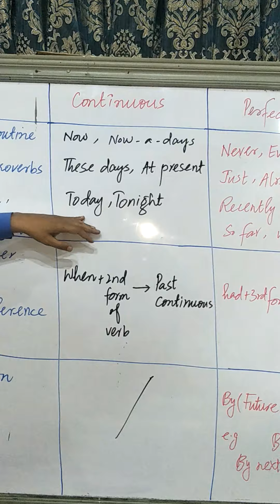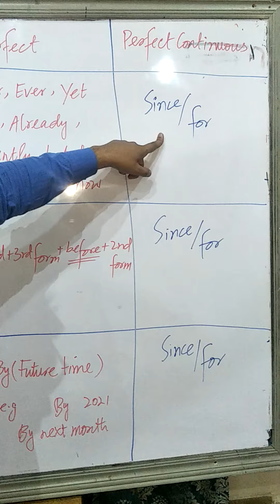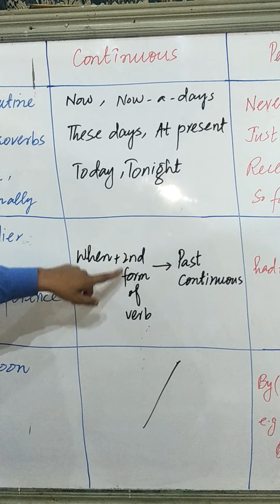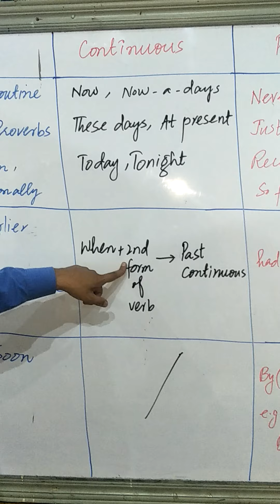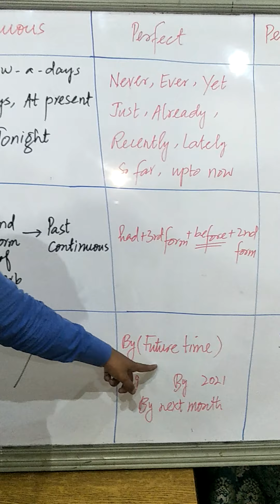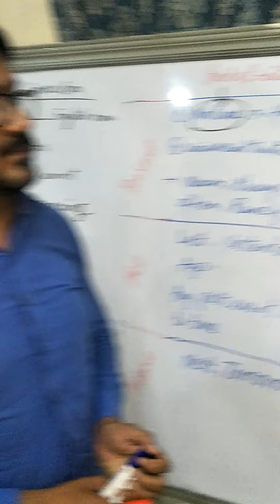A Review of English Tenses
Sir Adeel Raza